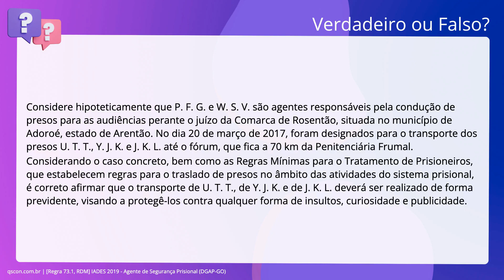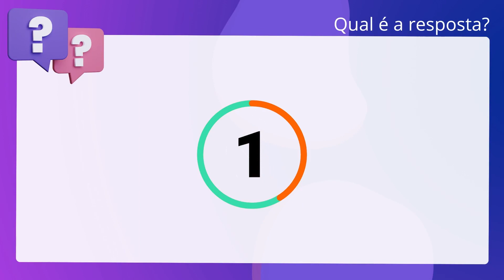QScon Direito: [Regra 73.1, RDM] IADES 2019 - Agente de Segurança Prisional (DGAP-GO)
Regra 73.1, RDM | IADES 2019 | Agente de Segurança Prisional | (DGAPGO)

Considere hipoteticamente que P. F. G. e W. S. inciso quinto: são agentes responsáveis pela. condução de presos para as audiências perante o juízo da Comarca de Rosentão,. situada no município de Adoroé, estado de Arentão. No dia 20 de março de 2017,. foram designados para o transporte dos presos U. T. T., Y. J. K. e J. K. inciso quinquagésimo: até. o fórum, que fica a 70 km da Penitenciária Frumal. Considerando o caso concreto, bem como as Regras Mínimas para o Tratamento de. Prisioneiros, que estabelecem regras para o traslado de presos no âmbito das. atividades do sistema prisional, é correto afirmar que o transporte de U. T. T.,. de Y. J. K. e de J. K. inciso quinquagésimo: deverá ser realizado de forma previdente, visando a. protegê-los contra qualquer forma de insultos, curiosidade e publicidade.

Gabarito: Verdadeiro